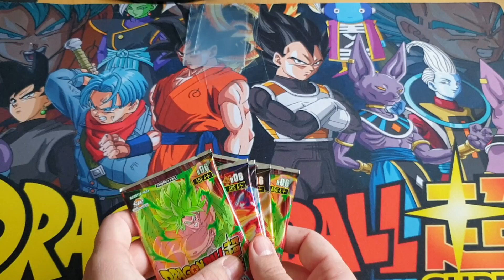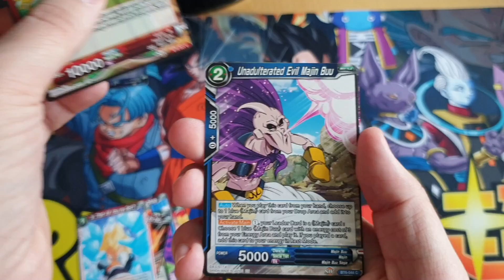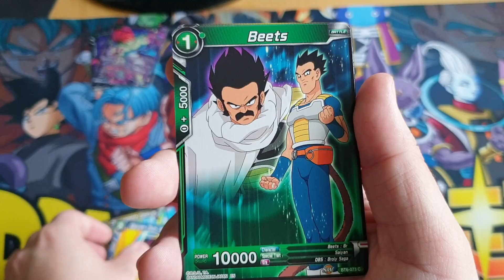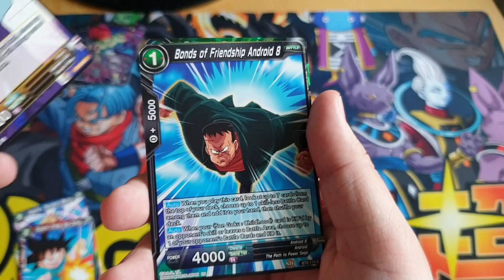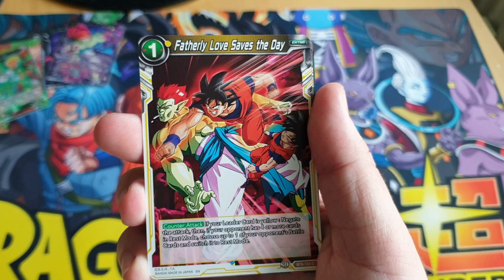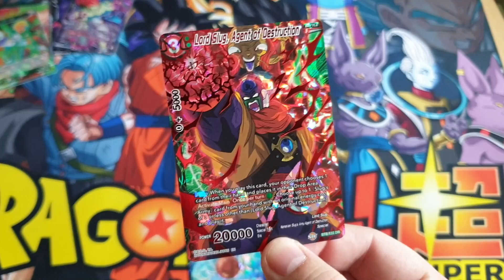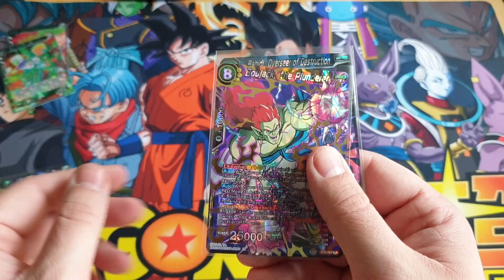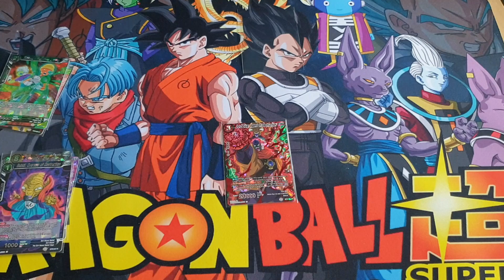ICH ZIEHE EINE NEUE RARITÄT! BROLY MOVIE KARTEN OPENING! |DRAGONBALL SUPER CARDGAME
Bock auf günstige Dragonball Super Karten?

Ihr sucht gute HD Renderings?